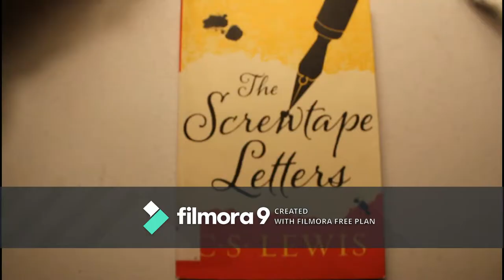Day in My Life | Weekend Edition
Follow me in this Day in My Life Weekend Edition as I go about my normal routine, talk about painting butterflies, and make suggestions how you too can track your habits.

The singer at the end is named Melody Joy Cloud.

Hope you enjoyed! Be blessed!